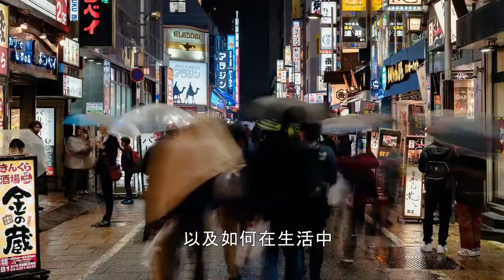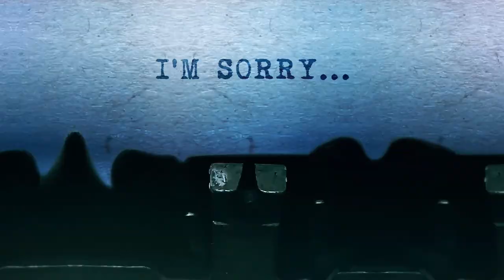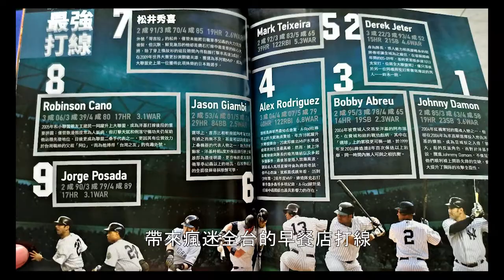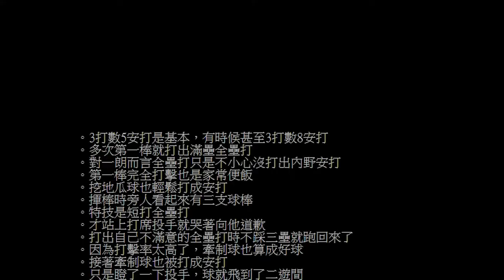【好書推薦】天才的人間力鈴木一朗:51則超越野球的人生智慧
書籍資訊
博客來

書籍名稱：天才的人間力，鈴木一朗:51則超越野球的人生智慧
作者：張尤金

◆第一本完整記錄鈴木一朗長達28年的美日職棒生涯傳記，視角全面，見解專業，筆觸動人。
◆2021年是鈴木一朗跨海挑戰美國職棒大聯盟20週年，本書是獻給鐵粉球迷的珍藏紀念專書！
◆51篇人生故事&300+則經典格言語錄，完整呈現鈴木一朗的棒球人生、處世哲學、技法美學。
◆16幅珍貴彩色照片，典藏鈴木一朗球場與人生的重要時刻。
◆以鈴木一朗的智慧語錄貫串全書，內容不限於棒球，不只是球員傳記，也是勵志哲理書。
◆書末詳附鈴木一朗大事年表‧紀錄獎項‧美日職棒生涯數據一覽，方便查找參考！

若有任何不妥之處，還煩請告知，謝謝!

【中文翻譯】大谷翔平2021 HR激增的秘密(節錄ジャンクSPORTS210801內容)

【中文翻譯】投手大谷打者黃金交叉? 大谷投球變強的秘密! (節錄ジャンクSPORTS20210801大谷翔平)

【中文翻譯】大谷擊出第38發全壘打的真正原因 情報ライブ ミヤネ屋｜読売テレビ 20210812

【中文翻譯】投手大谷跟打者翔平誰能獲勝?透過ＶＲ裝置實現世紀對決 「嵐にしやがれ」 2017年1月1日

【中文翻譯】大谷翔平與二宮和也談二刀流 「嵐にしやがれ」 2017年1月1日